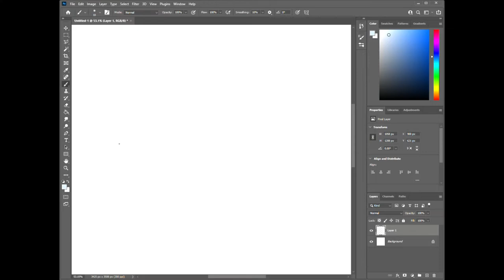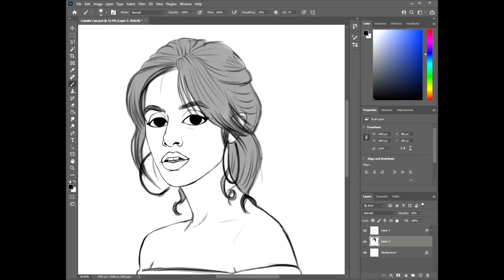Watch me Draw: Camila Cabello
My prices are:
1 person portrait: £20
2 person portrait: £30
3 person portrait: £45
4 person portrait: £55
+more
I am also providing a printing, framing and posting service in the UK!